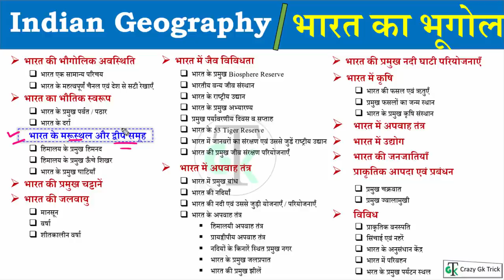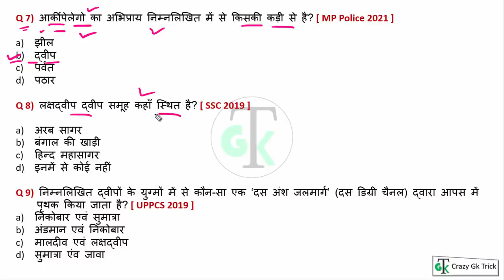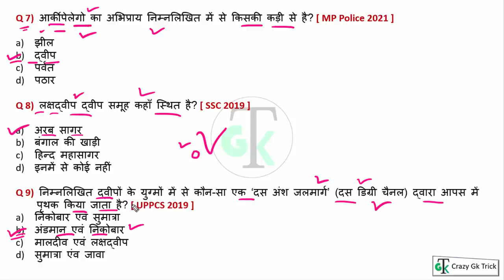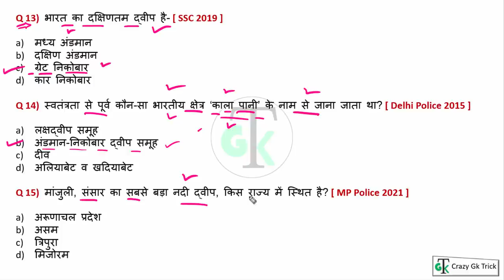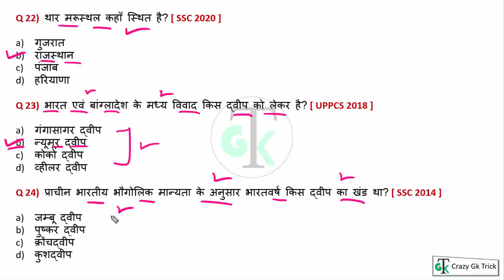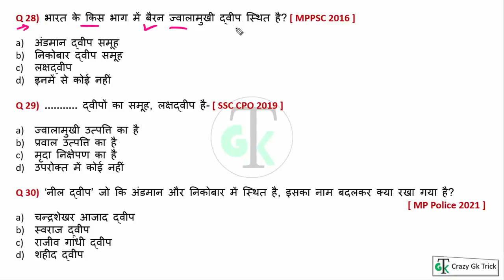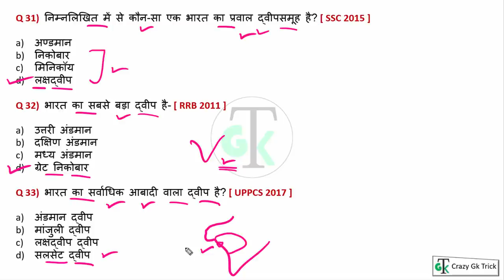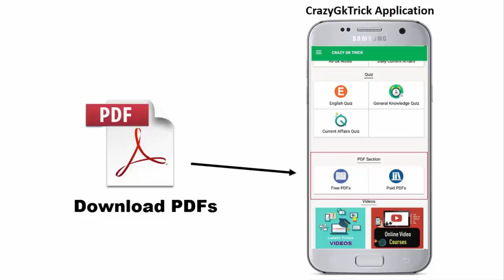Indian Geography Lecture #5 : भारत के मरूस्‍थल एवं द्वीप समूह |Indian Geography Important Questions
Topics Covered: हेल्लो दोस्तों इस video में हमने Indian Geography Lecture #5: भारत के मरूस्‍थल एवं द्वीप समूह को अच्छे से Cover किया, जो की बहुत ही important है आप ये video देखने के बाद Crazy Gk Trick App पर जाकर test जरुर लगाए जिस से आप की बहुत अच्छी प्रेक्टीस हो जाएगी तो शायद ही आप कोई Question भूल पाओगे |